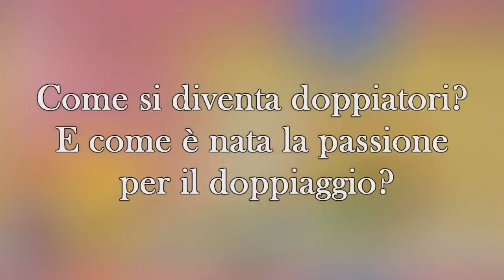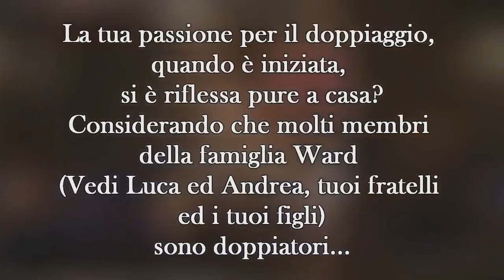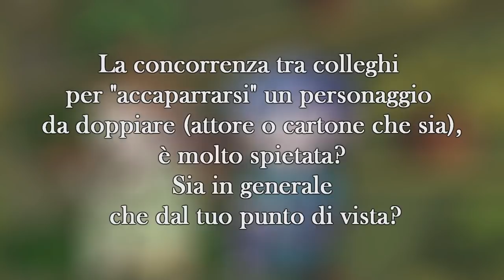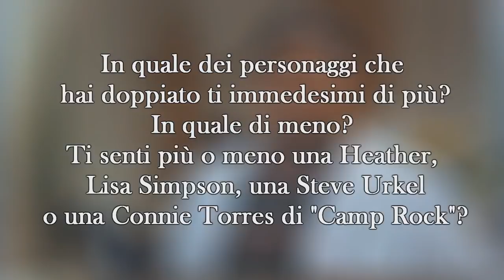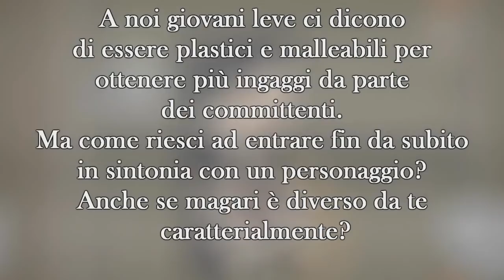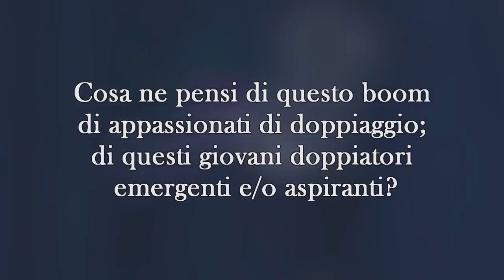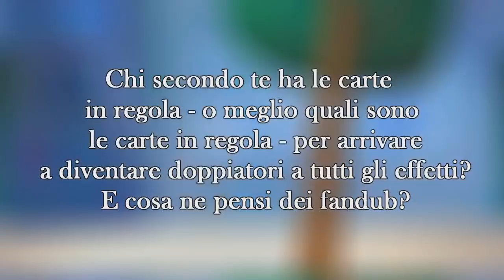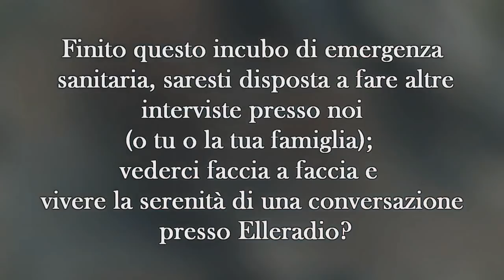Intervista esclusiva a MONICA WARD - ft.ElleRadio/HighSchoolRadio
BUON ANNO!
Io e ElleRadio con Isabella Luzzi e Marcello Carnevali (Ringrazio tanto anche il figlio di Monica, Alessandro Campaiola per la sua collaborazione), abbiamo realizzato un'intervista a una delle voci più conosciute nel mondo del doppiaggio!
Mi sembrava giusto iniziare con un video speciale, quindi...ECCOCI QUI!
Che dire..ringrazio i diretti interessati per la pazienza. Il video era pronto da un bel pò, ma non ero mai sicura come e quando metterlo xD
Spero vi piaccia nonostante sia fuori dai soliti miei format.
Ciau!!